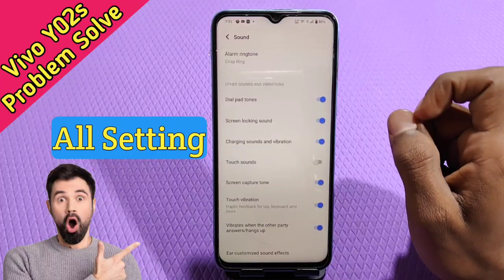Dialpad Tone Sound Of Kaise Karen In Vivo Y02S, Vivo Y02S Dialpad Tone Setting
Dial Pad Tone Setting In Vivo Y02S,
Vivo Y02S Mein Dial Pad Tone Kaise Change Karen,
How To Stop Dial Paid Tone In Vivo Y02S,
How To Disable Dial Paid Tone In Vivo Y02S,
How To Enable Dial Page Tone In Vivo Y02S,